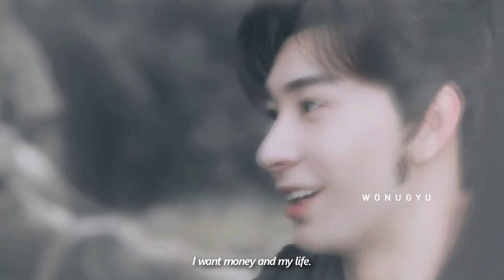li guang ye tan & shao dian you qin (the starry love MV) | 小巷酒馆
This is a really good drama, I really recommend it!

I wanted to put the name of the three characters in the title but it would be too long...

DRAMA: The Starry Love
EPS: 1-25